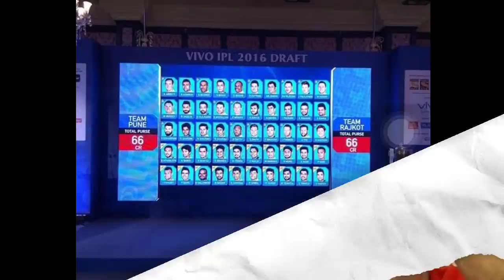IPL 2022 - 8 BIG News For IPL on 19 Jan (Pre Picks Issue, Mega Auction Draft, PBKS Angry, Ishan NO)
Must Watch